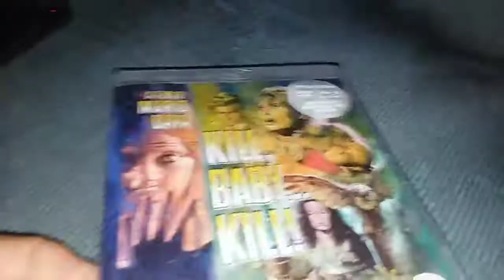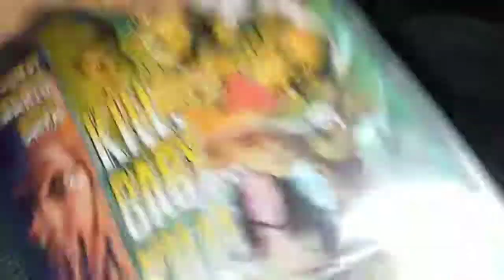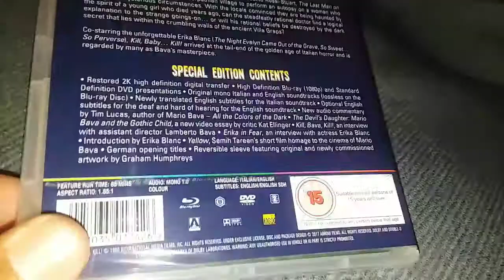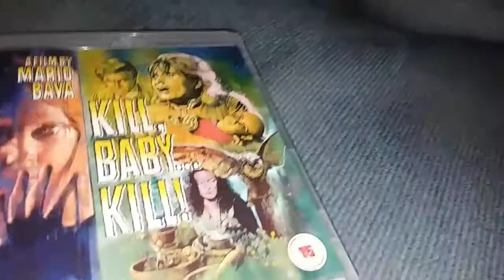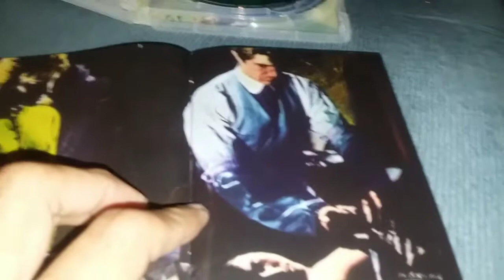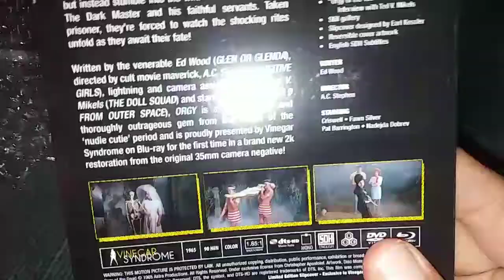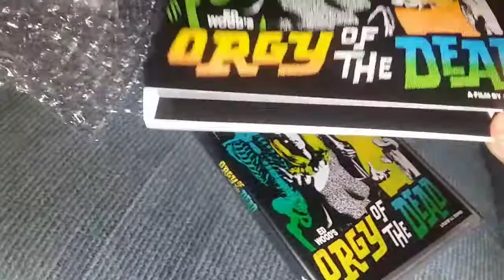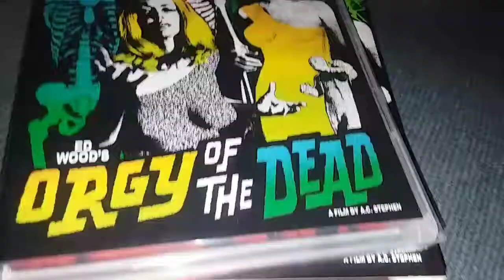"BAVA Vinegar orgy of Psychos" | A horror update oct.2017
Some blus.